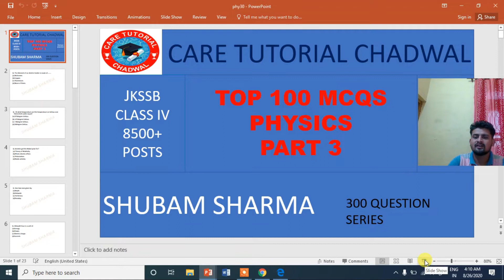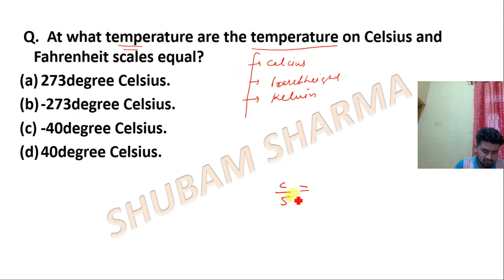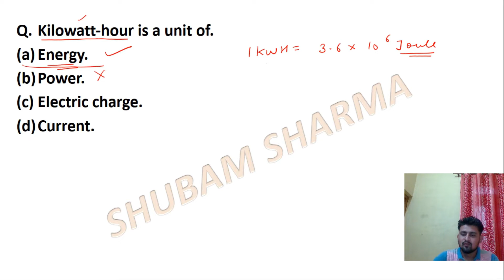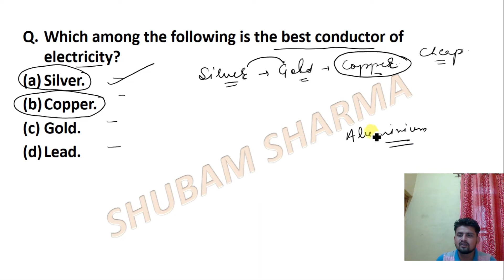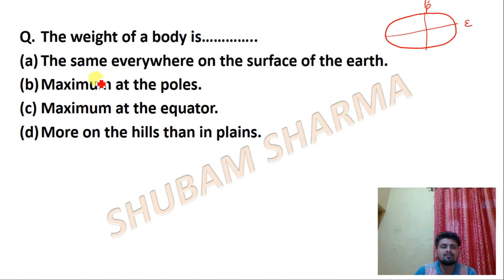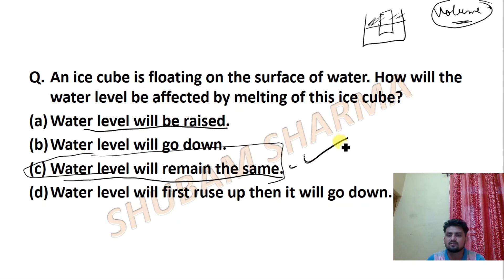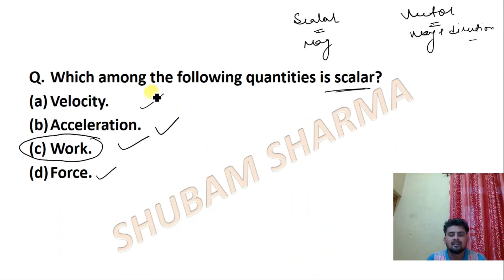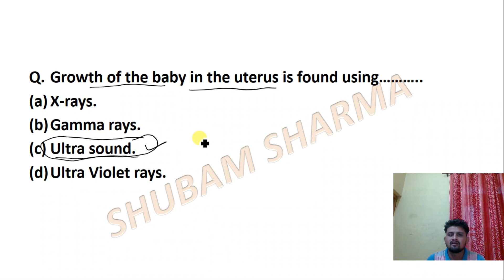IMPORTANT MCQS FOR PHYSICS PART 3 FOR JKSSB CLASS IV ACCOUNT ASSISTANT BSF JKP ARMY SSC CGL CHSL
EXAM PASS KRNE KE LIYE JAROOR KRNA